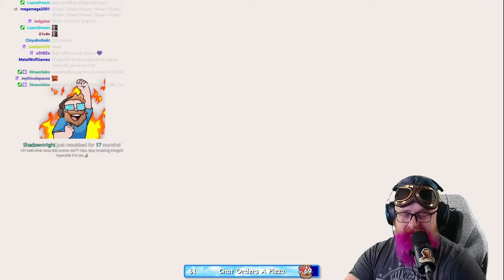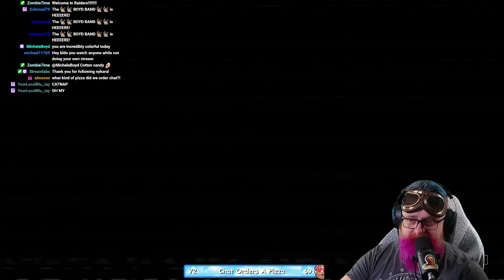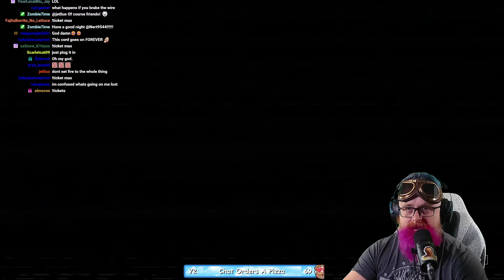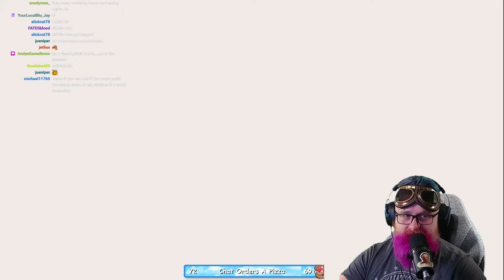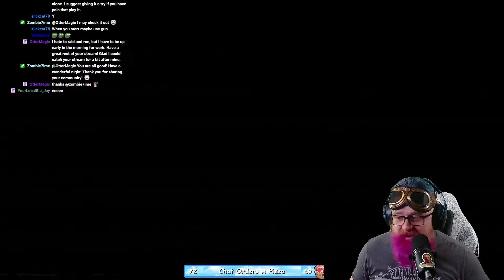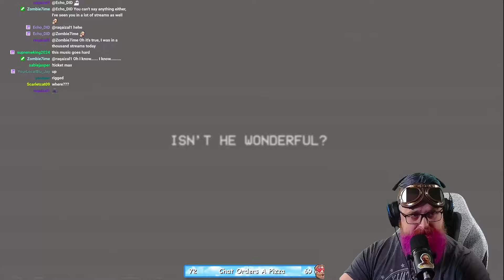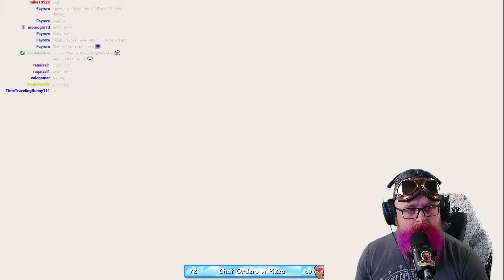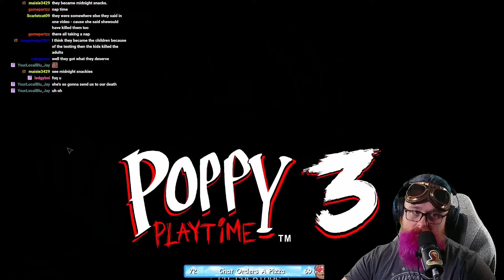Poppy Playtime Chapter 3 | Full Playthrough Part 2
I really hope you enjoy  Poppy Playtime Chapter 3

If you are new to phasmophobia, I have several videos that can help!